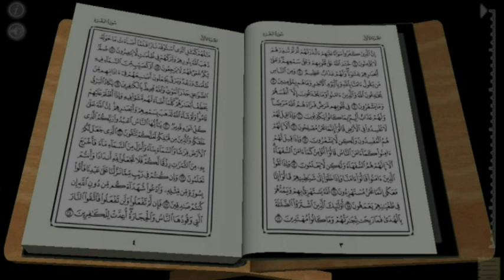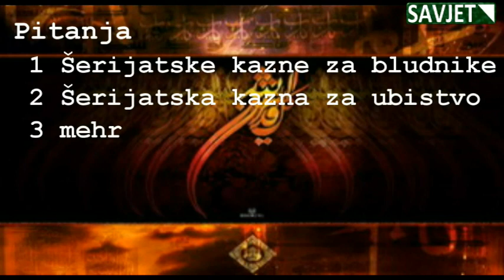Razgovor sa covjekom koji je pod dejstvom opojnih pica/pitanja odgovori/ prof.Muhidin Halilovic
Odvojili smo samo jedan dio razgovora,podsjecamo vas da su neka pitanja,  i komentari na njih dosli od covjeka koji je bio pod dejstvom alkohola,na pitanja odgovara prof.Muhidin Halilovic. //pitanje1.zasto vi vehabije ne klanjate dzenazu svim merhumima 2.Zasto ne ostajete na talkinu 3.zasto se vi vehabije ne zblizite sa obicnim svijetom. u drugom dijelu profesor je odgovarao na pitanja o serijatskim kaznama za bludnike,kao i o propisanim kaznama za ubistvo,i na kraju objasnjava sta je to mehr kao i propisi veyani za njega.